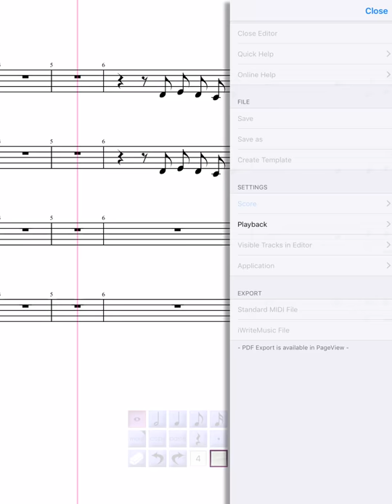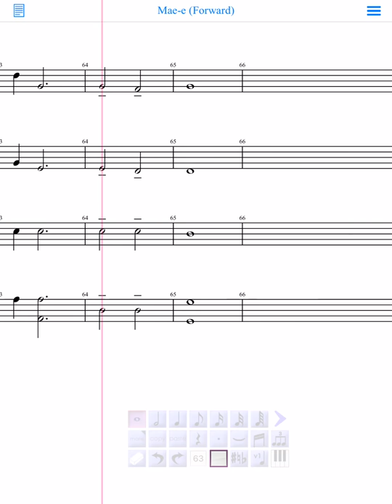Mae-e soprano part